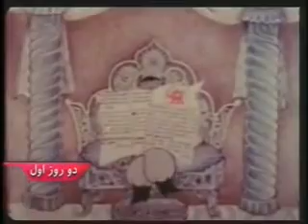امير حمزه دلدار و گور دلگير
انیمیشن امير حمزه دلدار و گور دلگير
ساخته: نورالدین زرین کلک
شاهزاده امير حمزه عاشق دختر پادشاه مدائن است. اما معشوق در دام طلسم ديوى كه خود را به شكل وزير اعظم در آورده است گرفتار شده و بصورت گورخرى در آمده است.
اين فيلم كوششى است براى سينمائى كردن قصه هاى عاميانه با وفادارى به فضاهاى دو بعدى و حالات خنثاى شخصيت هاى اين قصه ها در كتاب هاى چاپ سنگى.
اين فيلم برنده ديپلم افتخار فستيوال بين المللى فيلم جيفونى (ايتاليا) شد.
35 ميليمترى -- رنگى -- 26 دقيقه -- 1356 --  كانون پرورش فكري كودكان و نوجوانان
نورالدین زرین کلک